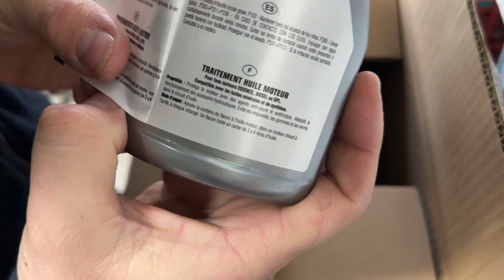Traitement d’huile moteur , additif d’huile scenic 3 1.6dci 130 test produit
Test produit de chez restore que vous pouvez retrouver ici

voici le lien

soutenir la chaine pour quel propose plus de contenu.